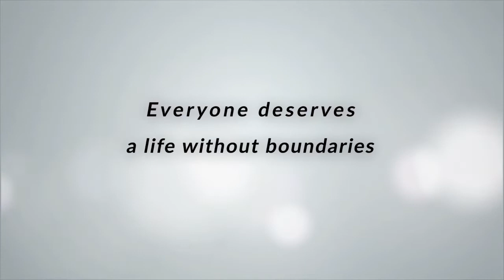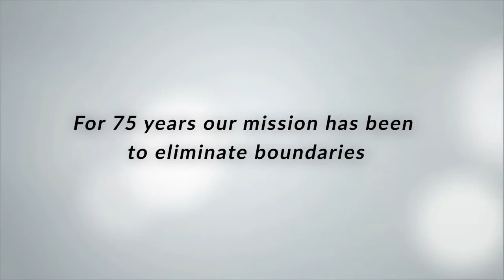Guide Dog Foundation 75th Anniversary Video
If you would like to skip the introductory descriptive audio, jump to 1:48 mark.

The Guide Dog Foundation 75th anniversary video shares the story of our history from the establishment of our guide dog program in 1946 through today to illustrate how we help our people who are blind or visually impaired live without boundaries.

The video opens with footage of individuals meeting their new guide dogs, with additional scenes of handlers walking with their dogs along city streets, inside retail stores, and in the mall. We then transition into vintage sepia footage along with black and white photos from the Foundation’s early years. Clips include footage of instructors working with some of our first students on our campus in Smithtown, and around local Long Island neighborhoods.

The historical footage segues into current-day color video, featuring aerial footage of the campus and takes the viewer through the different areas of our campus, including the residence hall, puppy nursery, and training center. The video goes on to highlight our volunteer puppy raising community with clips of a puppy raising class, dogs playing with their raiser, obedience training, and more.

From there, the film transitions to feature aspects of our programs, including guide dog mobility instructors training future guide dogs, students working with their dogs, and our canine care and veterinarian staff taking care of our puppies and dogs.

The film then shows still images of our partnerships with NBC, the NHL, and our visit to Nasdaq. The video closes with additional drone footage of our campus, and more video of trainers, volunteers, and guide dog students. As a Guide Dog Foundation van passes from right to left, the words “Celebrating 75 Years” and the Guide Dog Foundation logo appear, followed by our website.